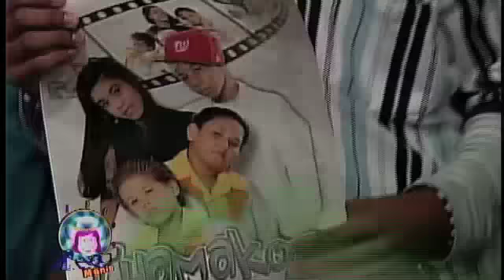Grupo Chamakos - Ready